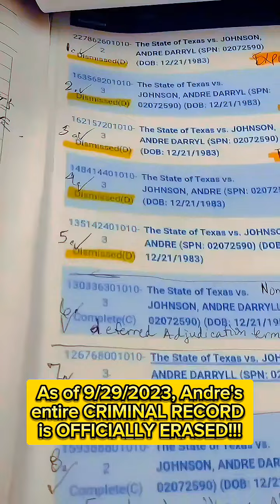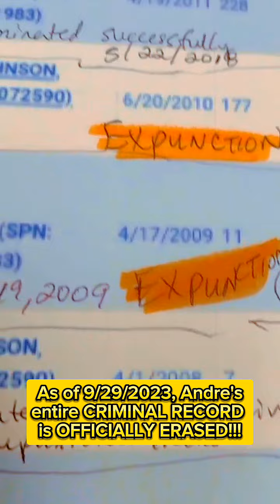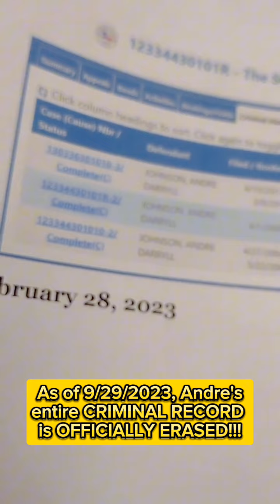.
The AMAZING results of purchasing our 10 Step Erase Your Criminal Record Guide.

💬 Join the Conversation: Your thoughts are valuable. Share them in the comments and let’s learn together.